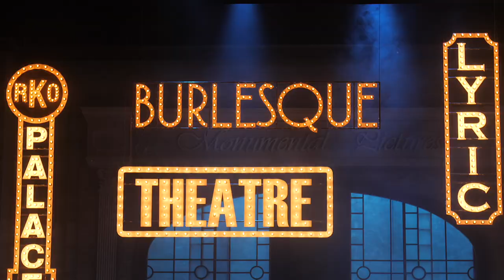Singin' in the Rain - OFFICIAL PROMO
La Trama

Non è tutto oro ciò che luccica a Hollywood. Don Lockwood è un’acclamata stella del cinema muto e, insieme alla splendida Lina Lamont, forma una delle coppie più ammirate dello show business. Peccato che Lina, in realtà, sia una starlette viziata e insopportabile.
L’avvento del sonoro porta un ulteriore grattacapo a Don e al produttore R.F. Simpson: la voce di Lina, infatti, è sgraziata e squillante. Ecco, quindi, arrivare la dolce Kathy Selden, forse meno appariscente, ma decisamente più talentuosa di Lina.
In gran segreto, Kathy doppierà la bionda star che nel frattempo, ingelosita dalla storia d’amore tra lei e Don, ne combinerà di tutti i colori pur di mettere i bastoni tra le ruote alla sua antagonista.
La resa dei conti arriverà alla prima del film Il Cavaliere della Danza, durante la quale Lina verrà smascherata nella maniera più esilarante e plateale che ci sia.
Considerato uno dei primi esperimenti di cinema nel cinema, Singin’ in the Rain mostra i retroscena di Hollywood e ci insegna che, dietro lustrini e paillettes, si possono nascondere gelosie, invidie e ripicche. Ma che è anche possibile trovare il vero amore e combattere contro tutto e tutti per farlo trionfare.
Singin’ in the Rain è considerato l’apice della carriera dell’iconico Gene Kelly, uno dei più grandi performer di musical di tutti i tempi.

Team Creativo

‘Il miglior musical di tutti i tempi!’ (American Film Institute)